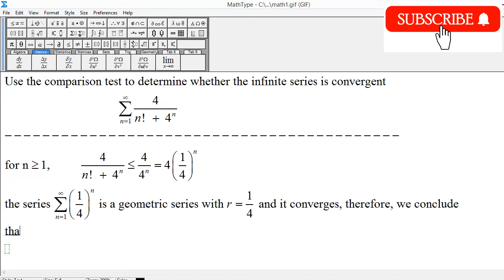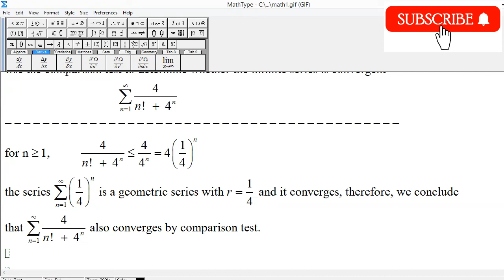Comparison Test | Series Converges or Diverges | Sum 4/(n^!+4^n) , n = 1 to infinity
Use the comparison test to determine whether the given series converges or diverges.

Sum n^3/(n^5+4n+1) , n = 1 to infinity